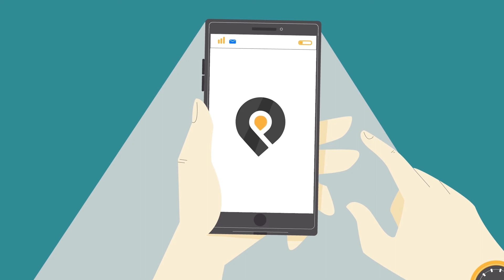Мобильное приложение PARK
Ежедневно тысячи людей по всей стране ищут строительную, грузовую, сельхоз и прочую спецтехнику. Также, тысячи людей продают и арендуют спецтехнику. А как было бы здорово, если и заказчики, и владельцы спецтехники находились на одной площадке!
Команда BI Digital выпустила новое мобильное приложение для поиска и аренды спецтехники Park.
Теперь, благодаря данному приложению владельцы и заказчики спецтехники находятся на одной площадке без диспетчеров и посредников! В приложении представлен целый парк зарегистрированной техники, компаний и владельцев отсортированных по рейтингу и отзывам, с которыми пользователи могут связаться напрямую!
Скачав приложение PARK, заказчики спецтехники и оборудования просматривают каталог размещенных объявлений и выбирают необходимую им технику. Либо, могут просто оставить заявку, и владельцы техники свяжутся сами.
Владельцам спецтехники будет намного проще найти заказчиков. Для начала необходимо заполнить личные данные, затем добавить информацию о технике. После чего, владелец спецтехники будет получать самые актуальные заказы.
В случае если владелец сам откликнется на заказ, у него будет возможность связаться с заказчиком напрямую по телефону.
PARK – быстрый и удобный поиск специализированной техники по всему Казахстану!

3. Единая ссылка и для App Store и для Play Market (только для мобильных устройств)
4. Для самостоятельного поиска в магазинах App Store и для Play Market нужно вводить «PARK спецтехника»